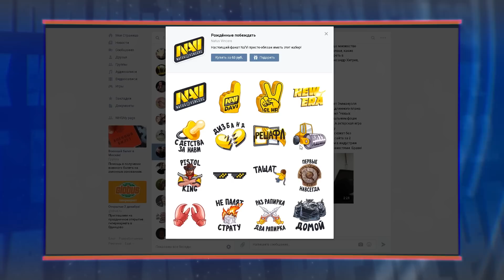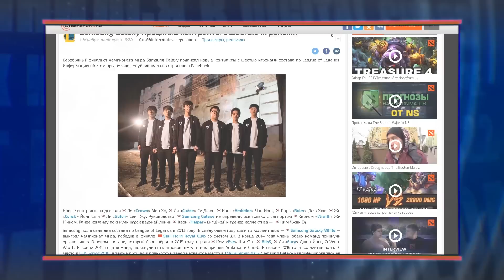Новости: сетка и расписание The Boston Major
Этот выпуск новостей расскажет: о сетке и расписании The Boston Major; об обновлении Dota 2; о стикерах Na`Vi ВКонтакте; о новой команде по CS:GO; а также о новом соревновательном сезоне по OverWatch.

Лучшее место для покупки и продажи игр и внутриигровых предметов CS:GO, Dota2